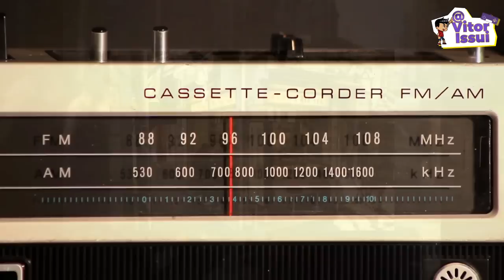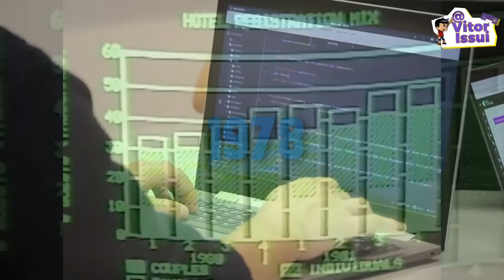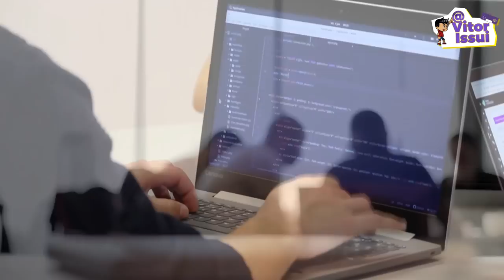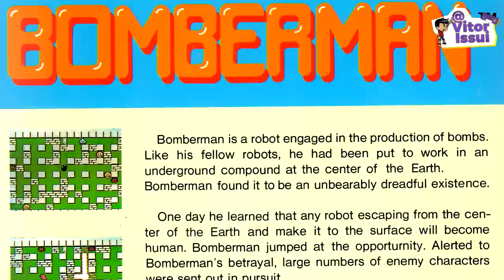TODAS AS INFLUÊNCIAS DE BOMBERMAN E A HISTÓRIA COMPLETA DA SUA CRIAÇÃO